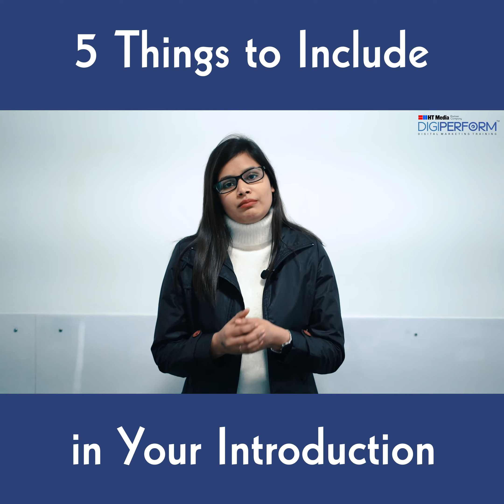5 Things to Include in Your Introduction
Situations like a job interview, first day at work and a casual meet-up involve introducing yourselves. It plays an important role in creating the first impression.

Your introduction should provide all the relevant information about you. At the same time, it should be simple and impressive.

In the video, we have shared 5 pieces of information one must include in their resume.

Watch now!

ABOUT DIGIPERFORM:

Digiperform is India’s leading digital skill development network. Our vision is to create highly skilled manpower to support the digital economy in India by creating in-demand, job role-specific curriculum, certification, and processes delivered through the network of our education partners, enabled with training and marketing technology.

In the past 5 years, we have trained about 20000 individuals across 12 states and 16 cities. Currently, we have 40 classroom centers operating in India, having state-of-the-art learning infrastructure to support digital skills.